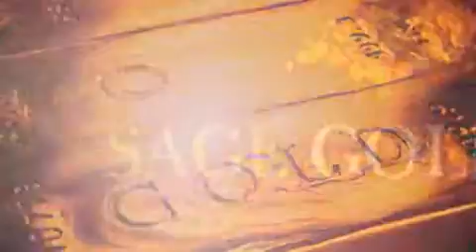Sage Gold Profile.flv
Sage Gold Profile